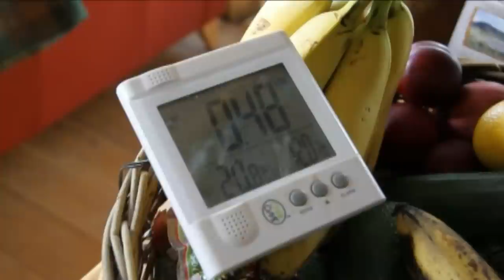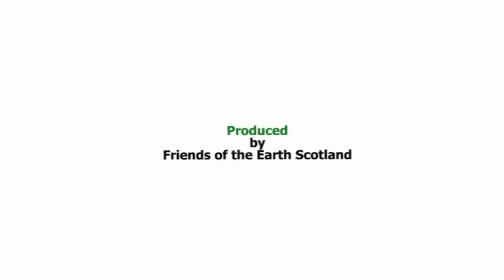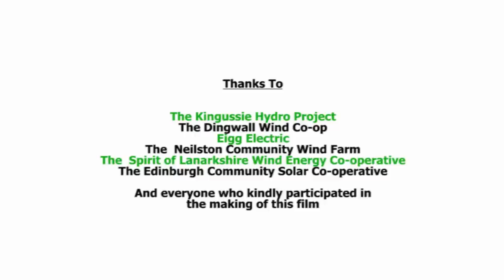Community Power Scotland: From Remote Island Grids to Urban Solar Co-operatives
Community groups across Scotland are leading the way in moving from dirty fossil fuels to harnessing our vast renewable energy potential.

This film shows how ordinary people have made this journey, celebrates local success stories and will hopefully inspire others to start their own project.